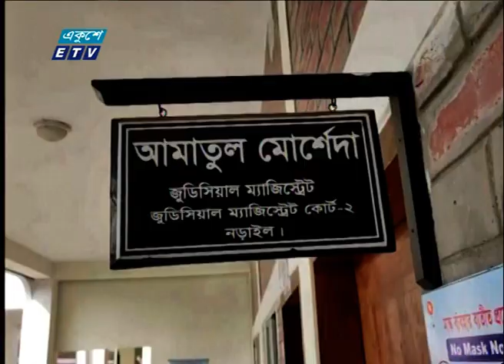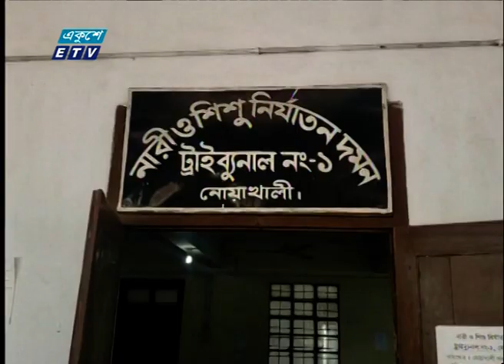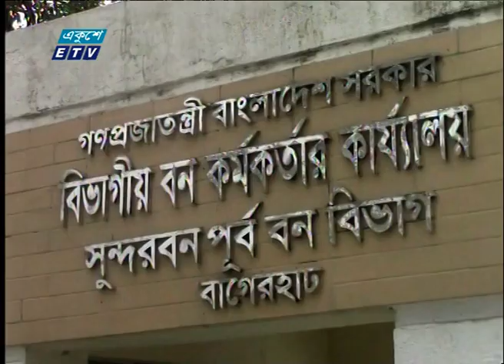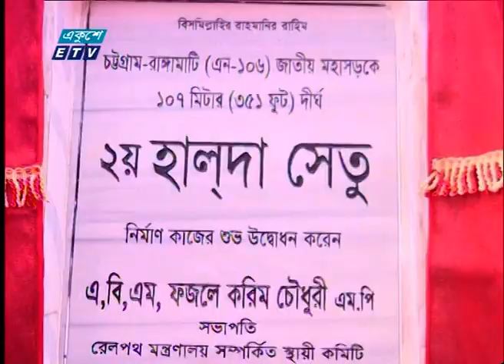06 Pm News || সন্ধ্যা ০৬ টার সংবাদ || 17 February 2021 | ETV News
২০০০ সালের ১৪ই এপ্রিল এটি সম্প্রচার কার্যক্রম শুরু করে। টিভি চ্যানেলটির খবরে নতুনত্ব ও অভিনবত্ব থাকার কারণে দর্শকদের কাছে বিপুল জনপ্রিয়তা লাভ করে। দেশ বিদেশের সর্বশেষ খবর, নাটক, সিনেমা, ডকুমেন্টারিসহ নানা খবর ও বিনোদনমূলক অনুষ্ঠান প্রচারিত হয় একুশে টেলিভিশনে।